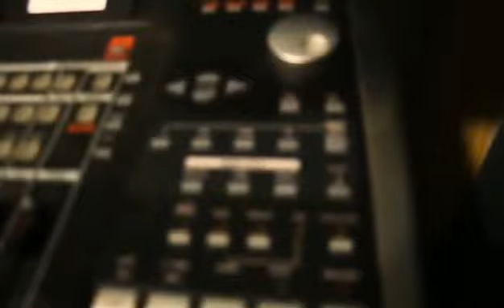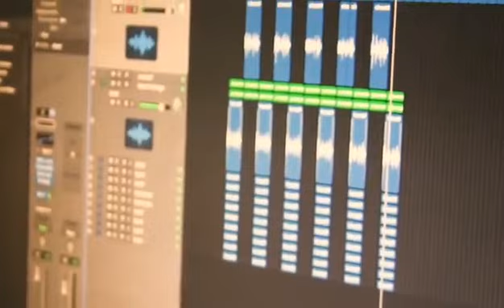Clip Officiel صارتلي غريبة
الشاب فاضل أصيل منطقة الرشارشة قصور الساف ولاية المهدية
لجميع أفراحكم و مسراتكم و للمهرجانات الخاصة
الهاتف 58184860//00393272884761